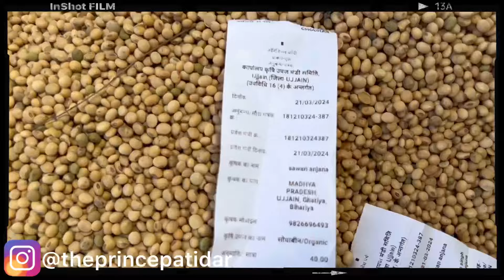Soybean Rate Today Ujjain Mandi | Soybean Ka Bhav | 021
Amazing Deal On Amazon👇🔥

Noise Buds VS402 in-Ear Truly Wireless Earbuds👇

Noise Buds VS201 V3 in-Ear Truly Wireless Earbuds with 60H of Playtime 👇

Nokia G42 5G | 50MP 6GB RAM 128GB Storage | 3-Day Battery Life👇

Samsung Galaxy M14 5G 6GB,128GB) 50MP Triple Cam|Segment's Only 6000 mAh👇

Digitek (DWM-102) Smartphone & DSLR Cameras, ANC Noise Reduction👇

DigiTek (DWM-002) Wireless Mice For Video Shooting & More👇

Soybean Rate Today Ujjain Mandi | Soybean Ka Bhav | Ujjain Mandi Bhav Today
Prince Patidar Ujjain Mandi Soybean Ka Bhav Today

Ujjain Mandi soybean bhav today
soybean seed price
soybean price per kg
today soybean price
soybean market price
soybean market rate
soybean market price today
today soybean price mandsaur
soybean wholesale price today
today wholesale soybean price
soybean ka bhav aaj ka
soybean bhav aaj ka
soybean rate today
soyabean bhav today Ujjain
soyabean bhav